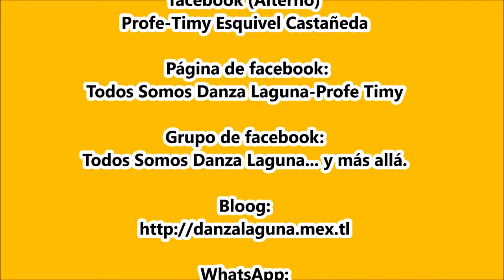Danza de Pluma "Reyes XV" de La Col. Tierra Blanca, Gómez Palacio, Dgo.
Danza de Pluma “Reyes XV”. Fiestas de La Virgen de Guadalupe. 12 de diciembre de 2021. Col. Tierra Blanca, Gómez Palacio, Dgo.